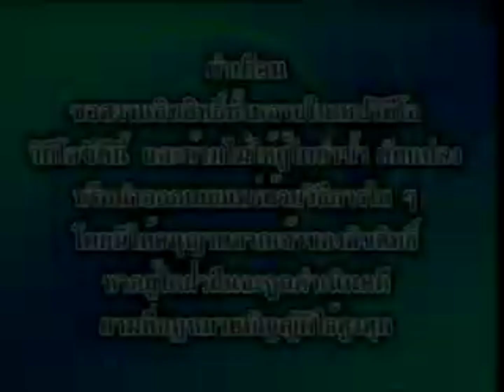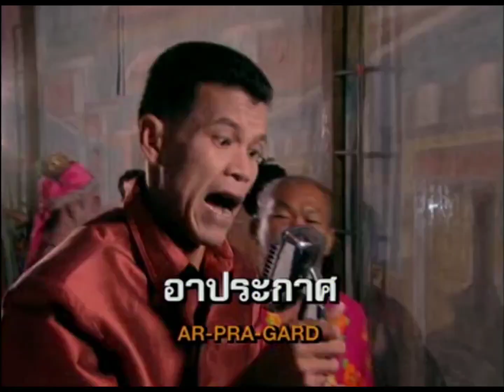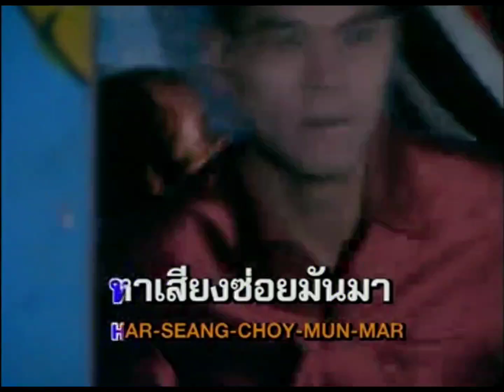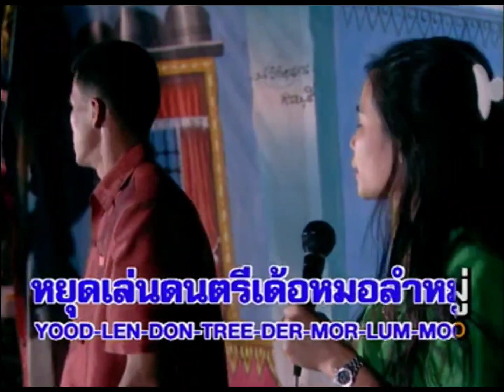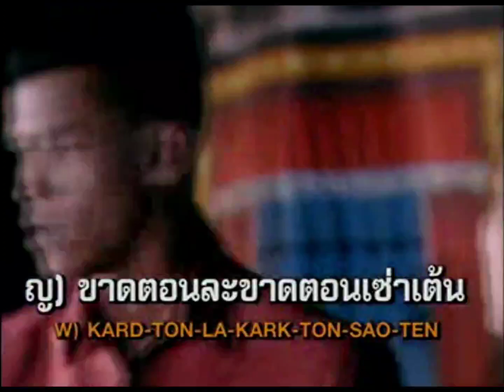KARAOKE ผู้ใหญ่บ้านเมียดี พจนา ถาวร รจนา สารคาม